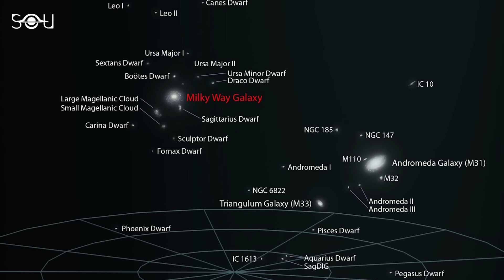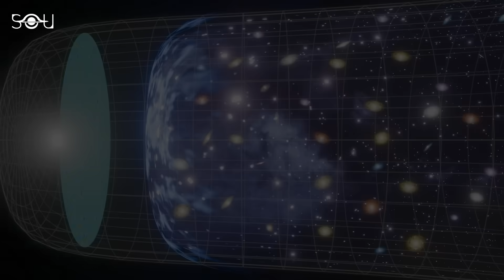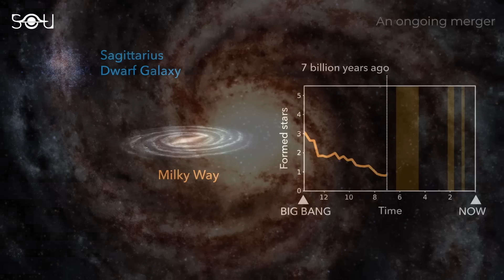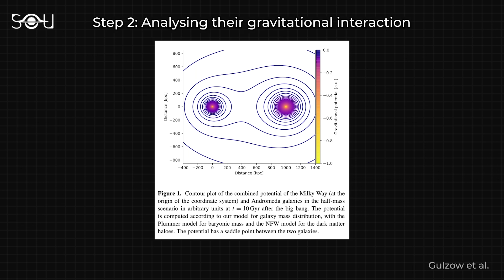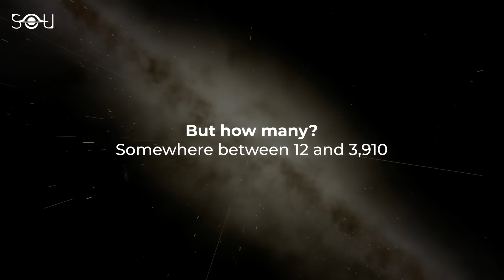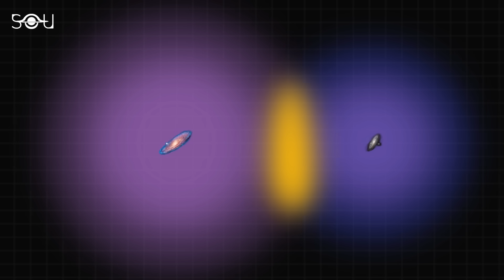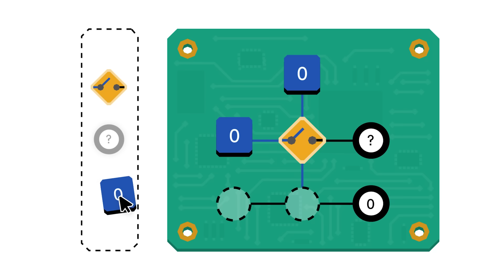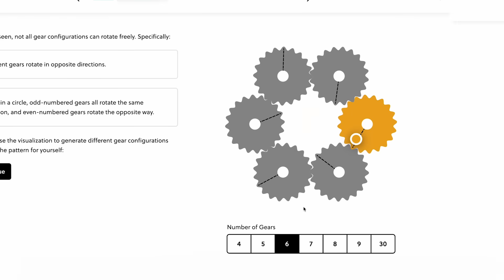Plot Twist! The Andromeda-Milky Way Merger Has Begun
to try everything Brilliant has to offer for free for a full 30 days.

The collision of the Andromeda and the Milky Way Galaxy is set to be the most spectacular event in our galaxy’s history, and it has already begun. For the first time, astronomers have found evidence that the two galaxies have started exchanging stars, and the halo of the Andromeda galaxy is bumping into the Milky Way’s halo.

📝 REFERENCES:

On stellar migration from Andromeda to the Milky Way, Gülzow et al (2024), MNRAS

Project AMIGA: The Circumgalactic Medium of Andromeda, Lehner et al. (2020), The Astrophysics Journal

📝 SUGGESTED READINGS:

Are Andromeda and the Milky Way Already Exchanging Stars? (Mark Thompson, Universe Today)

🎼 MUSIC

Casual Desires - Ugona Onyekwe (YT)
Gossamer - Ambientalism (ES)
With Absolute Trust - Elm Lake (ES)
Bahamas - Brendon Moeller (ES)
Calm Space Ambient - VensAdamsAudio (ME)
Particle Emission - Silver Maple (ES)
Ambient Relax - GentleJammers (EE)

🎥 Footage: Envato Elements, StoryBlocks, NASA, ESA, and Pond5

💻 Created and Produced by: Rishabh Nakra
✍🏻 Written by: Simran Buttar and Rishabh Nakra
🔍 Researched by: Simran Buttar
🎙️ Narrated by: Jeffrey Smith
🌌 Animated by: Sankalp Dash